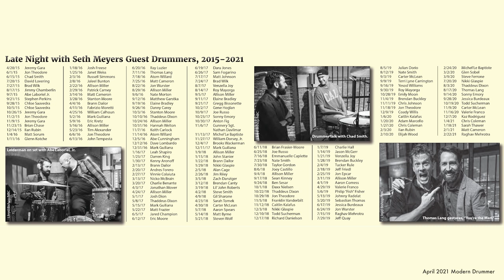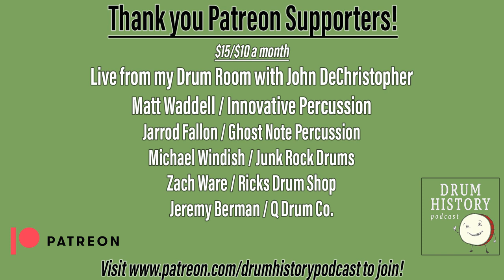The Drummers of Late Night with Eric Leiderman - EP 184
Eric Leiderman is a producer of NBC's Late Night with Seth Meyers and is the man behind the rotating drummer program which has given drummers of all styles the chance to perform with the 8G band on national American television. The 8G Band is the house band for Late Night with Seth Meyers and the band is led by Fred Armisen (Saturday Night Live, Portlandia, Wednesday). Due to Fred Armisens extremely busy schedule, the 8G band has a roster of all star drummers who take turns performing with the group. Some of the drummers who have played with the 8G Band include Brad Wilk, Chad Smith, Josh Freese, Matt Cameron and many many more monster players. Together, these artists bring a wide range of experience and expertise to the band, and their contributions have helped bring drummers to the national stage on a weekly basis.

Eric has a background as a touring drummer and as a TV comedy writer for many years and is full of great information and stories. If you have ever thought about sitting in with the 8G Band, this is a good starting point - Eric gives the info on what is needed and how to get in touch with him.

Be sure to tune in to Late Night with Seth Meyers in January 2023 to see Danny Carey, Dan Fang, Maya Stepansky, and Fred Armisen.